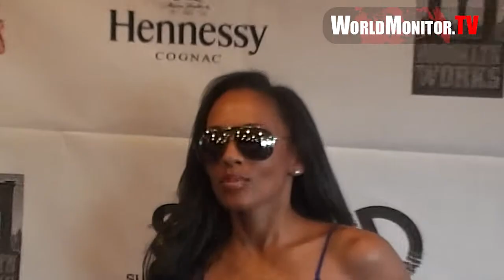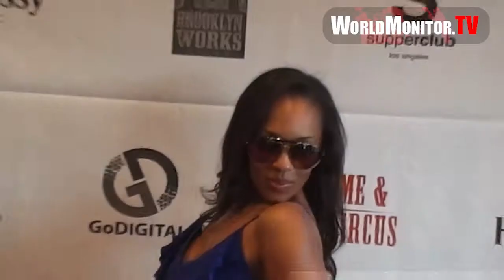Melyssa Ford arrives at You, Me & The Circus Hollywood film premiere